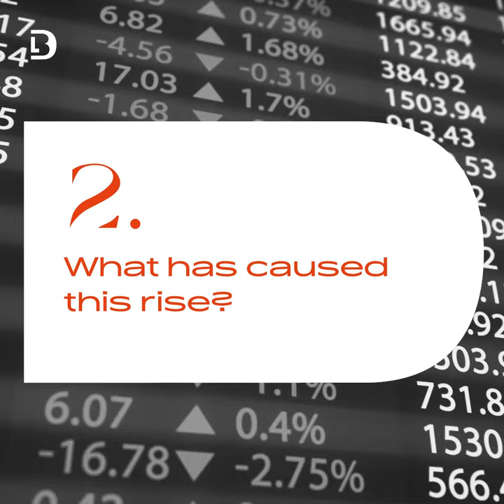Market Talks - Inflation: a risk for your investments?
Maria Nemekh, Investment Adviser (Private Banking Investments), takes a few minutes to look back at the inflationary swell of the last few weeks.

00:00 When do we talk about inflation?
00:21 How does it stand at the moment?
00:44 What has caused this rise?
01:24 How will this impact your investments?